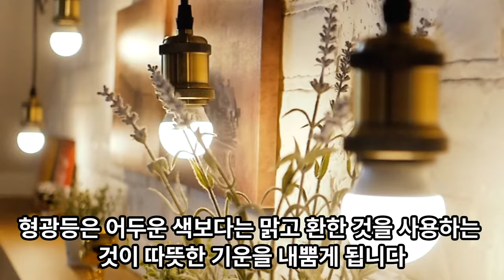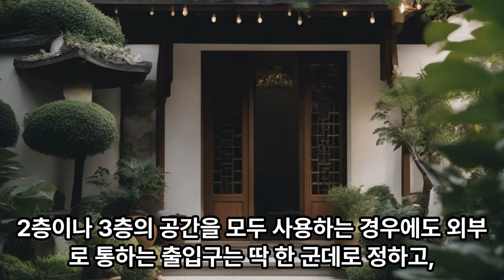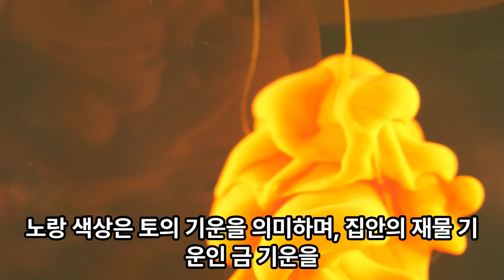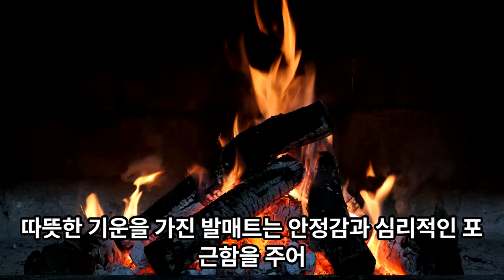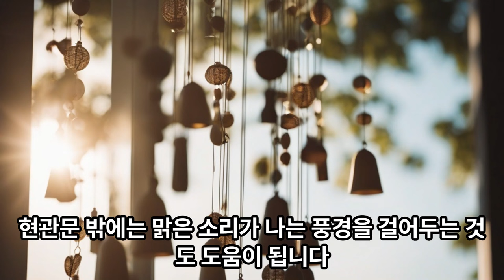현관에 두면 복을 부르는 풍수지리 물건 5가지(식물 포함)🪴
사람이나 사물이나 모두 에너지인 기를 가지고 있는데요. 그 기운의 흐름을 좋게 함으로써 가정이 화목하고, 복과 재물을 불러올 수 있습니다. 특히 현관에 두면 복을 부르는  5가지 물건에 대해 알아봅니다.